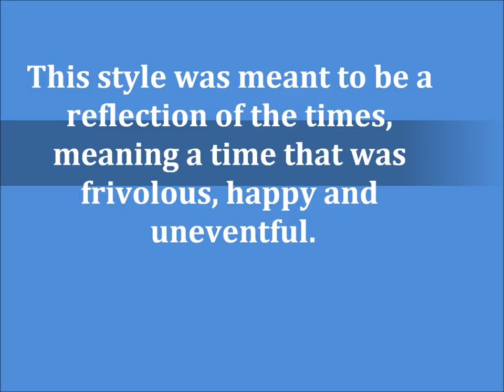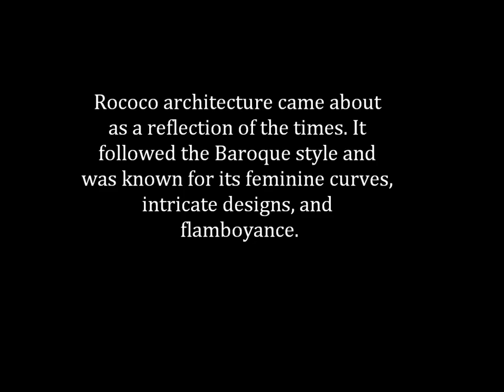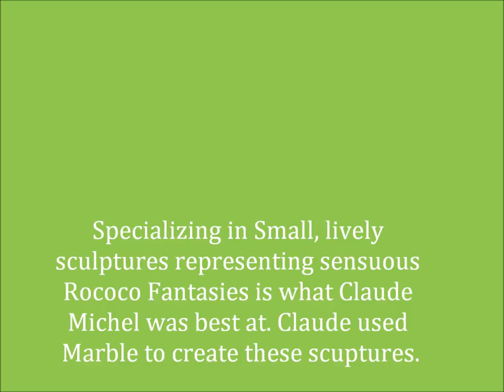Rococo Style 1700-1760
This video shows the different Artists, Sculptures, and Architects that were in this regional style. Jean Philippe Rameau, a french composer of the era, composes the background music.